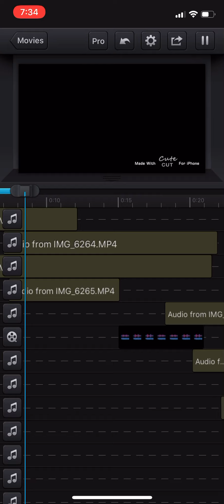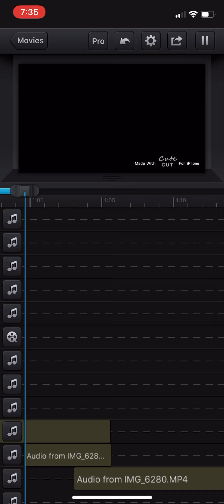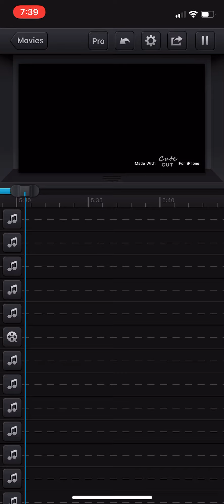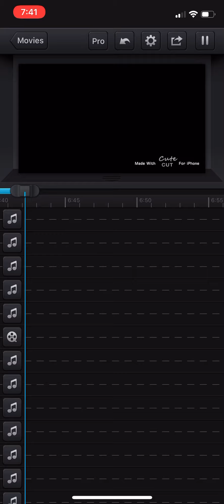August 13, 2020